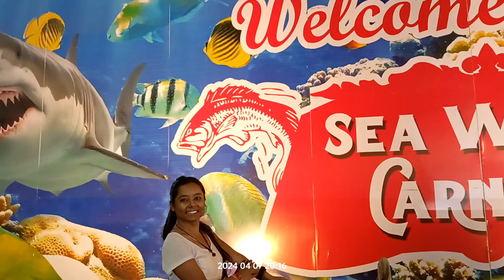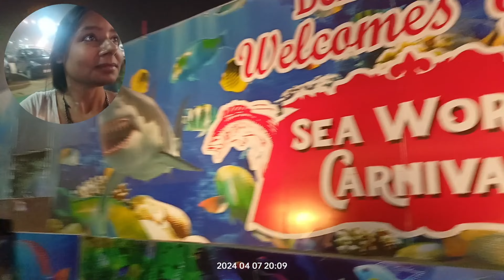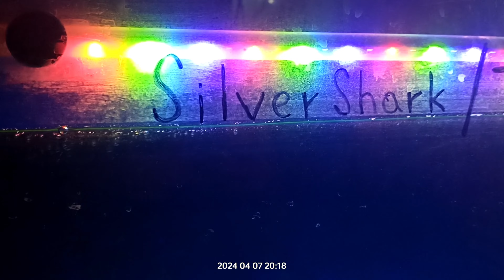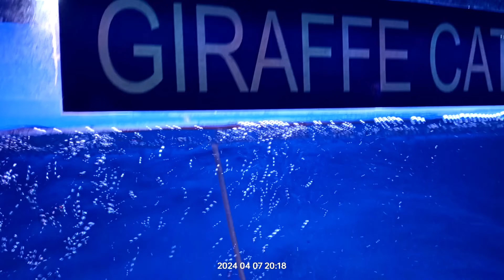Under Water 🥰🤌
28 April last date 📅

Sea world carnival noida 2024 - noida stadium mela 2024 | Noida mela 2024 Underwater tunnel aquarium
Noida stadium mela 2024 - underwater tunnel fish aquarium - noida sea world carnival noida 2024 has now started at noida stadium, sector 21 A, noida, uttar pradesh and will run till 28 april 2024. Here you can enjoy in 20+ rides see underwater tunnel aquarium filled of different fishes, dinosaur park, haunted house, cultural programs, buy different products in many stalls, eat food in food court, play games in gaming zone at noida stadium mela 2024. Here you can also buy handicrafts, good living products, electronic products, books, healthcare, home interior, exterior products, kitchenware etc.
In this video, i have shared all information related to entry ticket price, opening & closing date, timings, location, parking, etc. of noida mela 2024 - noida stadium mela 2024 - underwater tunnel fish aquarium - noida sea world carnival noida 2024 & taken you on a full tour of noida mela 2024 - noida stadium mela 2024 - underwater tunnel fish aquarium - noida sea world carnival noida 2024, so make sure to watch this video till the end to know everything.

नोएडा मेला 2024 - नोएडा स्टेडियम मेला 2024 - अंडरवाटर टनल फिश एक्वेरियम नोएडा सी वर्ल्ड कार्निवल नोएडा 2024

View all